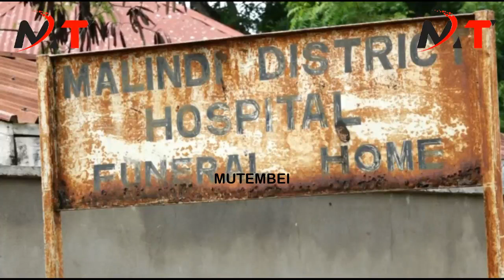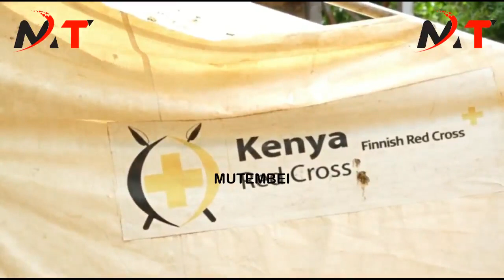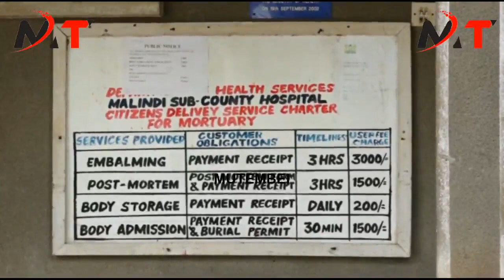WATCH THOUSANDS OF KENYANS IN KWALE THAT WERE RESCUED BY IG KOOME FROM CULT BISHOP MACKENZIE